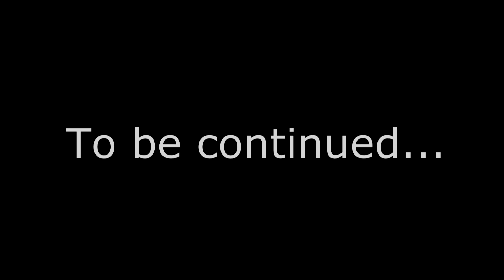Historia "Ravenhole" | odcinek #1 [seria fabularna]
"Ravenhole" to seria fabularna opowiadająca historie rycerza, który stracił pamięć i znalazł się w małej wiosce "Ravenhole".